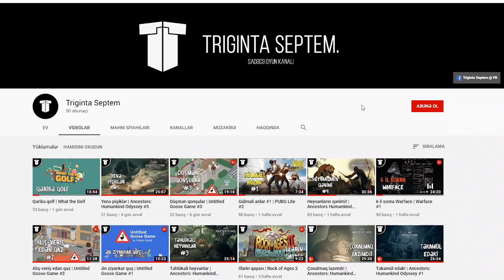Evimizi böyüdürük və adaları kəşf edirik! | Raft #2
Raft oynamağa davam edirik! Bu bölümdə evimizi böyüdürük, təkmilləşdiririk və adaları gəzirik. Növbəti bölümlərdə epik şeylər baş verəcək!